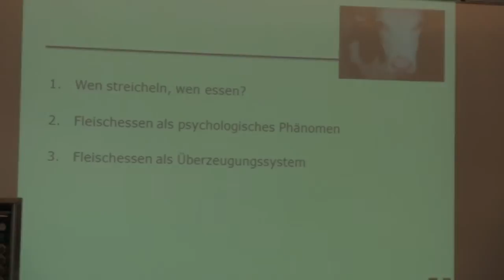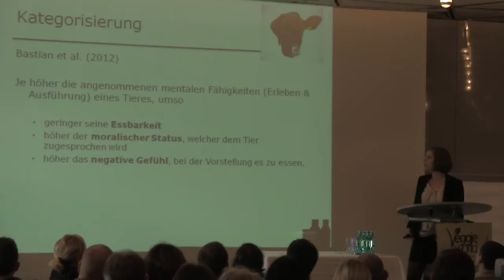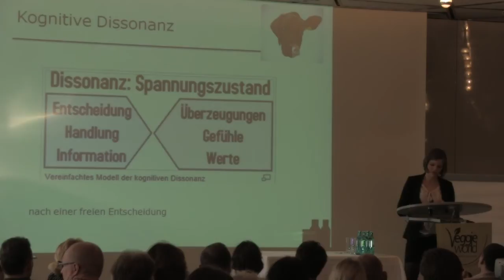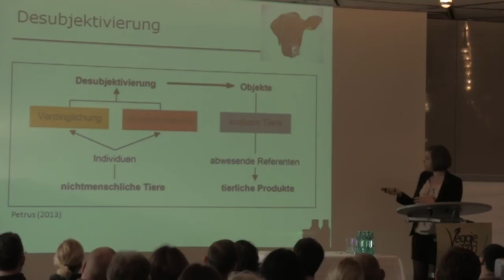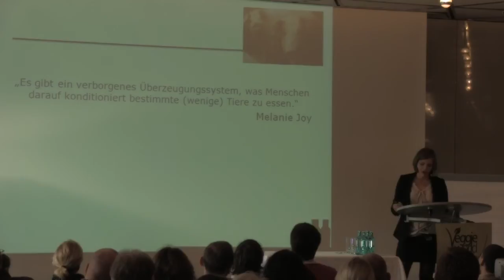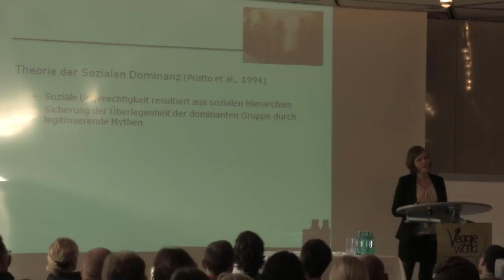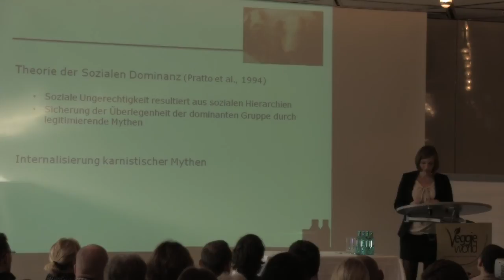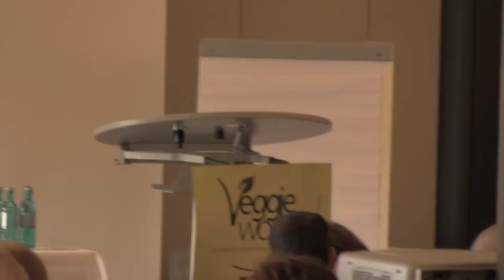Dipl.-Psych. Tamara Pfeiler: Zur Psychologie des Fleischessens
Dipl.-Psych. Tamara Pfeiler mit ihrem Vortrag zum Thema:

Zur Psychologie des Fleischessens

auf der VeggieWorld Düsseldorf 2013